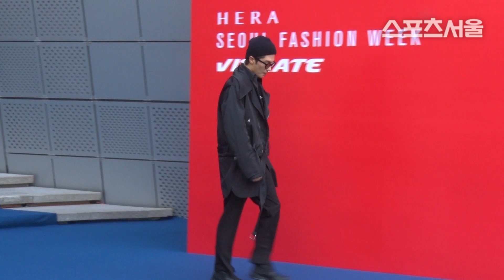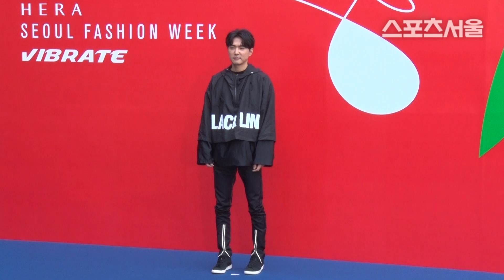이유비-성훈-데니안, 올블랙+카리스마 눈빛 '후덜덜' (2019 S/S 헤라 서울패션위크)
[스포츠서울 박경호기자] '2019 S/S 헤라 서울패션위크'가 16일 서울 동대문디자인플라자에서 열렸다.

한편, '2018 F/W 헤라 서울 패션위크'는 오는 20일까지 DDP에서 진행된다.

사진 | 유튜브